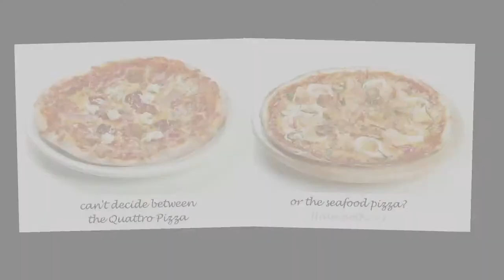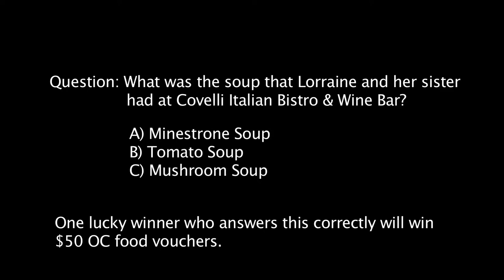Orchard Central Food Festival (Covelli Italian Bistro & Wine Bar) - 2012